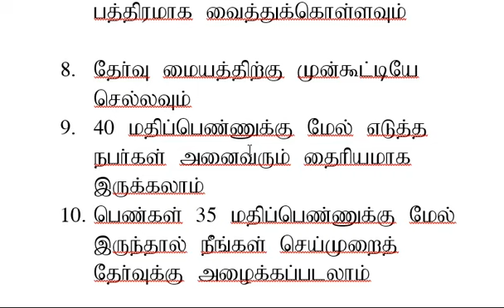1day practical test details